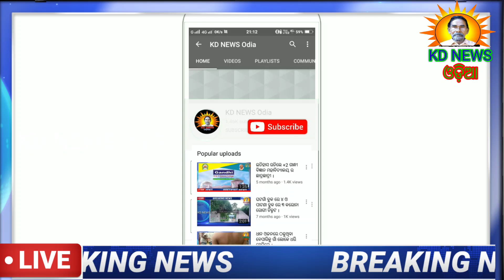ପାଟଣା-ବିଦ୍ୟୁତ ସ୍ପର୍ଶରେ ଆସି ଡ୍ରାଇଭର ମୃତ ।